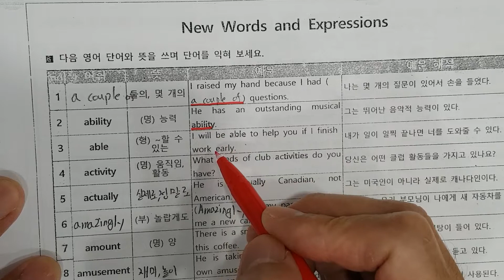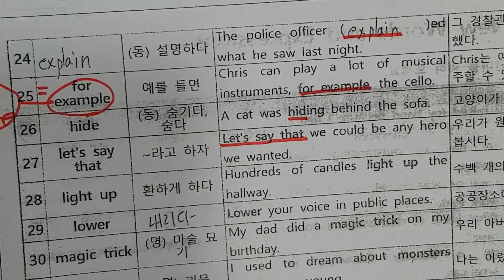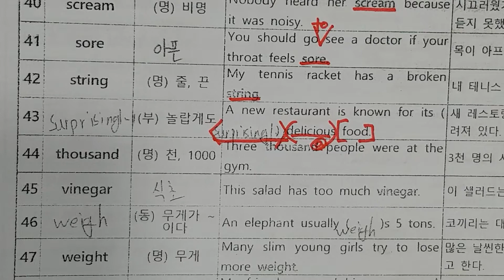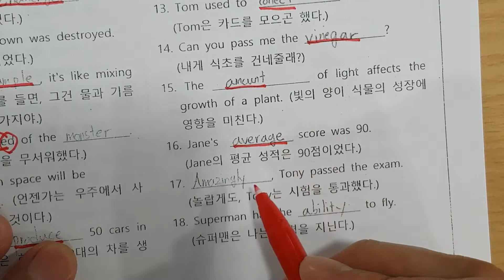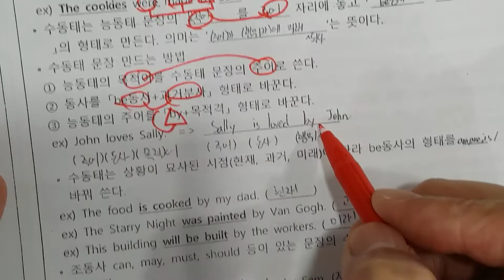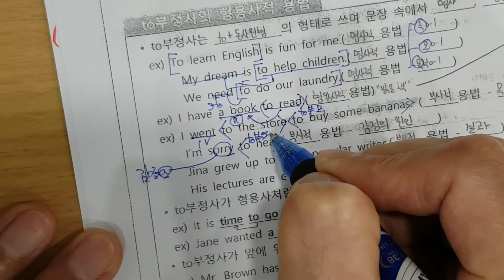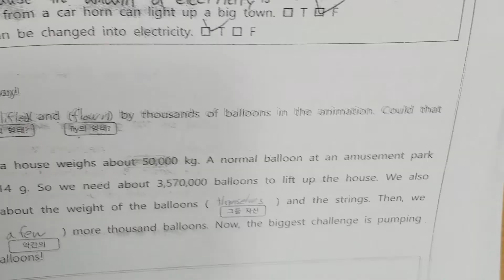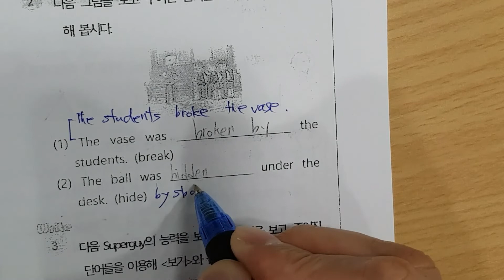22년 불무중2 학교자료 3과